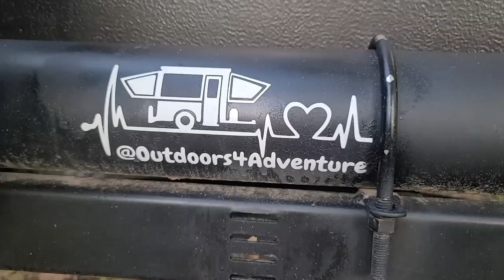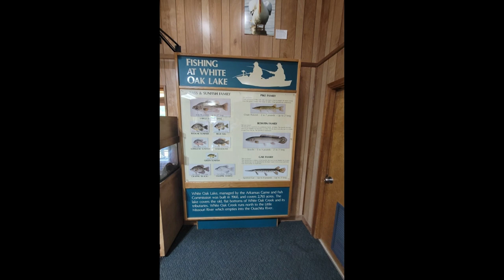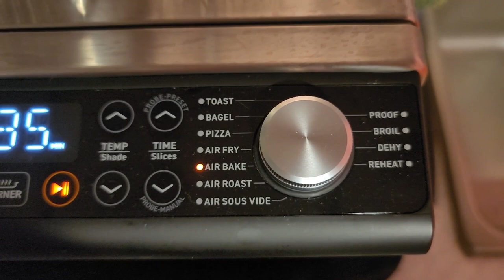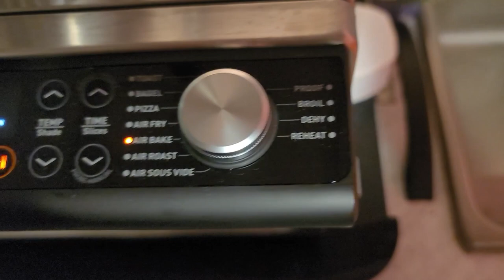Explore Poison Springs WMA , While Camping at White Oak Lake State Park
In this adventure, we camp at White Oak Lake State Park in our 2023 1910ESP popup camper. This quiet state park is on White Oak Lake, a popular fishing lake. Watchable wildlife and birding opportunities also abound here. Park facilities include 45 campsites (four Class A, 37 Class B, and four tent sites), a newly renovated private bathhouse, a visitor center with exhibits, a store with fishing supplies, a marina with boat rentals, a launch ramp, a pavilion, picnic sites, and playground. Hiking trails and a mountain bike trail lead through marshlands and up to tree-lined ridges. Bicycles can be rented at the visitor center. In the summer, enjoy interpretive programs.
  We explore Poison Springs WMA- Poison Springs State Forest
In 1957, the Forestry Division purchased approximately 19,400 acres of abandoned farmland from the United States Department of Agriculture. Today, Poison Springs State Forest (PSSF) includes 24,090 acres in western Ouachita and eastern Nevada counties. PSSF got its name from a nearby spring of the same name and is the site of a significant Civil War battle. The Battle of Poison Springs on April 19, 1864, was a convincing victory for the Confederates, forcing the retreat of Union forces north. The forest proved to be an asset to the Confederates and trouble for the Union soldiers who had difficulty maneuvering through the thick pine stands.

The Forestry Division manages PSSF for multiple uses. PSSF is used for demonstration of good forest management practices, timber production, recreation, water quality protection, research, and wildlife habitat.

  We map a 24 mile loop in the WMA, to share in our "The Arkansas Overland Route, Trailhawk Loop" Facebook group. Along with video of a few awesome dispersed campsites and all of the gravel and dirt roads in this loop in this video.

   This area is on the Northwest end of The Arkansas Overland Route, Trailhawk Loop.
 This overland route Makes for a multiple-day adventure exploring southern Arkansas. Poison Springs WMA and White Oak Lake State Park are in the area you would want to meet up and stay overnight. You would want at least one full day just to explore this area. Not only is the Poison Springs WMA and White Oak Lake State Park here, but you have POISON SPRINGS

BATTLEGROUND STATE PARK-  Three Civil War battles took place in south central Arkansas in the spring of 1864 as part of the Union Army’s Red River Campaign. The sites of these skirmishes – Poison Springs, Marks’ Mills, and Jenkins Ferry – and the 1836 Courthouse at Historic Washington State Park, which served as Arkansas’s Confederate capital, comprise the Red River Campaign National Historic Landmark.

The attack on April 18 began near a place the locals call Poison Springs. When the battle ended, the Union force of more than 1,100 had been reduced to 800. Another 80 Federals were killed as they clawed their way back to Camden through the bottomlands. Fewer than 20 Confederates were killed in the victory that kept much-needed supplies from enemy hands. Poison Springs Battleground State Park features outdoor interpretive exhibits and picnic sites. No Camping.

Then there is The Little Grand Canyon- Chidester Canyon
Called the Little Grand Canyon by some, the Chidester Canyons is truly one of the region’s best kept secrets. Ask for a map at the White Oak Lake Park office.
    Plan a whole weekend here because there is plenty to enjoy.

  Check out our Arkansas Overland Route, Trailhawk loop playlist to see each section of the route.

- king camp shower tent
- cosori air oven
- thermacell portable
- thermacell tabletop
- thermacell refills
- lasko utility fan
- iceco 60vl dual zone fridge